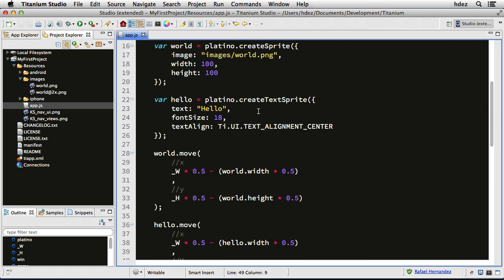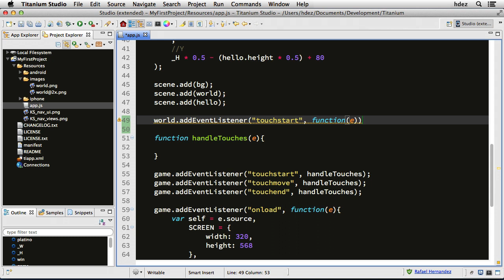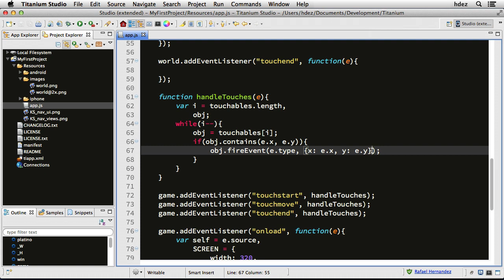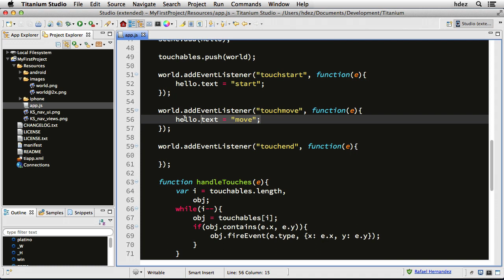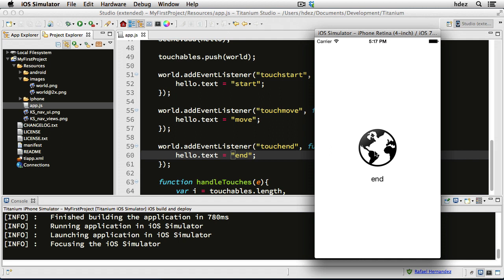Getting Going on Platino: 04 Handling Touch Events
PROJECT FILES Tutorial on handling touch events using the Platino game engine in Titanium. Tutorial includes creating forwarding touch events from the game view to sprites in Platino, detecting touches within a sprite's boundary, handling the "touchstart," "touchmove," and "touchend" events.